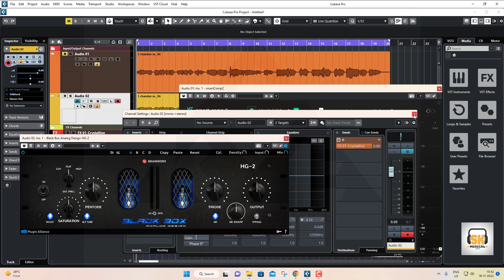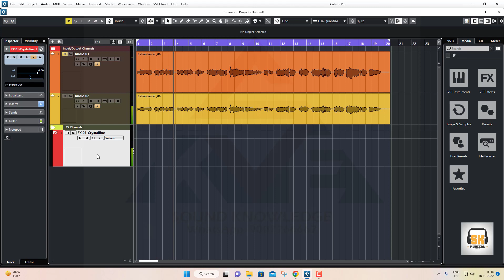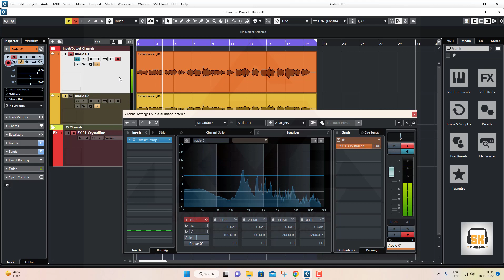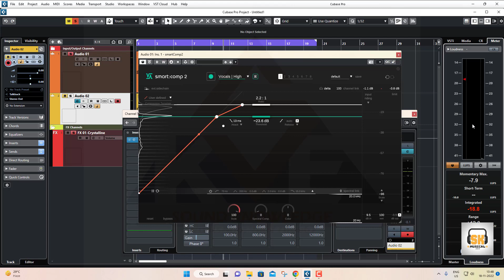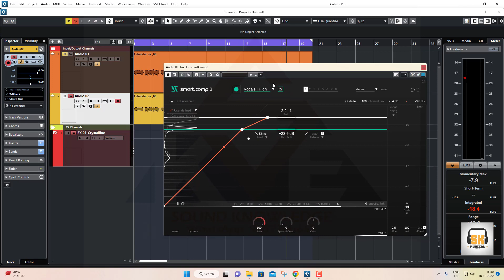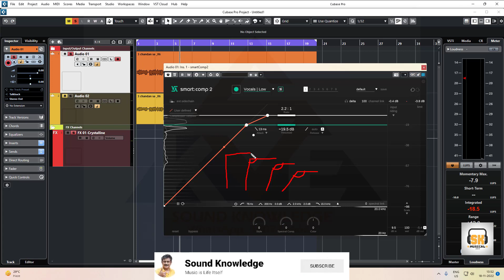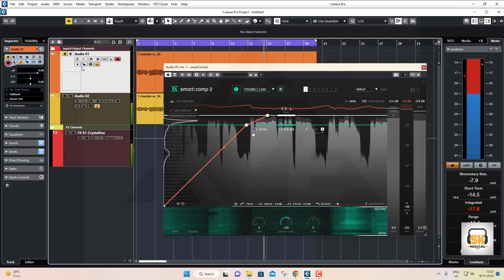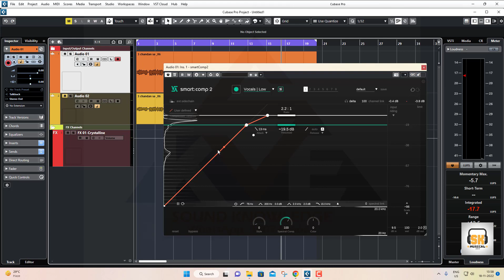Most versatile Vocal compressor plugin ever | Sonible smart:comp 2